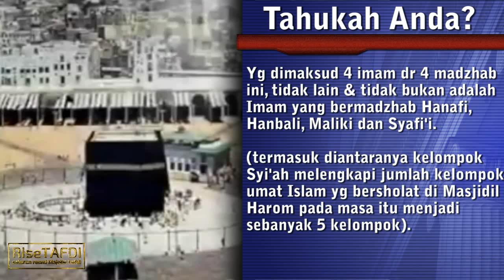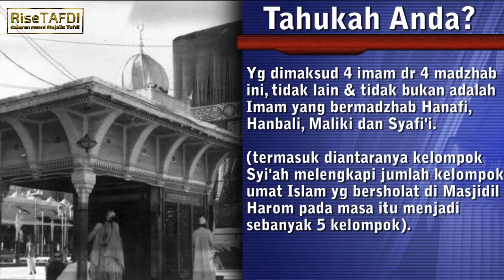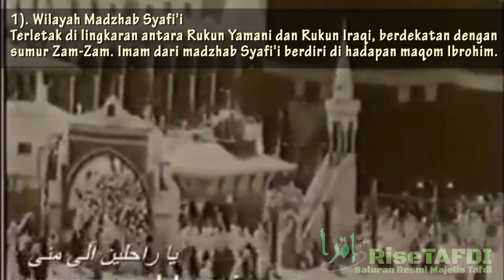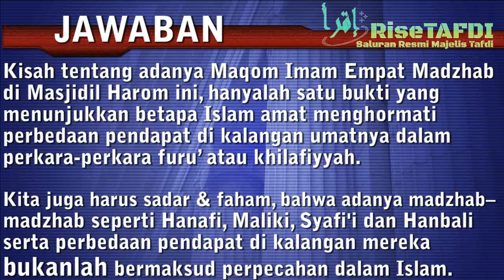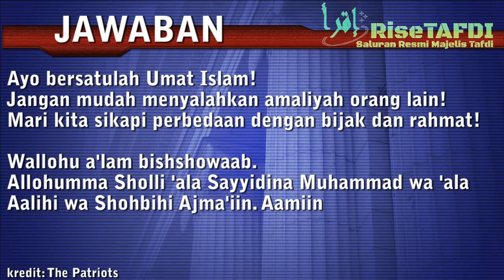Empat Maqom (Tempat Berdiri) IMAM di Masjidil Harom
Assalaamu'alaikum Sobat RiseTAFDI. Dahulu, sholat berjama'ah di Masjidil Harom bukanlah berimam pada satu imam seperti sekarang ini, melainkan sebanyak 4 imam berlainan madzhab. Setiap orang akan sholat mengikuti imam sesuai dengan pegangan (madzhab) fiqih masing-masing.

Adalah seorang pengembara terkenal dunia Islam, yaitu Abu 'Abdillah Muhammad ibn Bathuthoh (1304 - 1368 masehi) atau yang lebih dikenal dengan nama "Ibnu Batutah" dalam catatannya, Rihlah Ibnu Batutah (Perjalanan Ibnu Batutah) pernah berkunjung ke kota Makkah al-Mukarromah dan menunaikan ibadah haji.

Bagaimana kisah selengkapnya? Silahkan simak dalam [VIDEO] ini. Terima kasih ^^

Wallohu a'lam bishshowaab. Allohumma Sholli 'ala Sayyidina Muhammad wa 'ala Aalihi wa Shohbihi Ajma'iin. Aamiin.